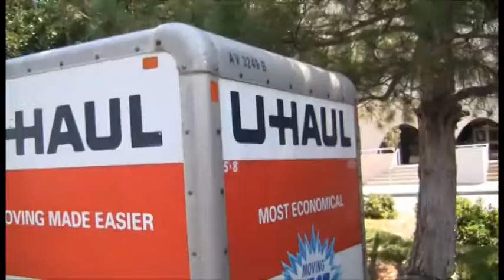DAY 3 - DESIAH's Love's Work Is Never Done Tour 2013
Watch DESIAH's recap of their unexpected adventures in Day 3 of their give-back tour, including their time at Joy Junction Homeless Shelter.